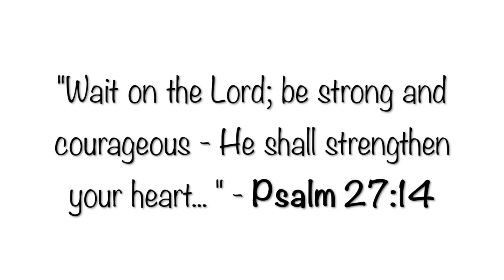VLOG | The Desert Experience | Lisa M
HEY GUYS!

ISSA VLOG! This past weekend I attended a Young Adults Seminar. The theme was "The Desert Experience". In summary, what that means is that the desert is a dry and difficult place to find yourself in. Where you're just waiting for the desires of your hearts to be fulfilled but nothing is happening. Whilst you wait in your desert, have faith, persevere, praise God (even when you don't understand your season) and trust that He's taking you through this desert to make you a better person. Fit for what He will bless you with in the future. This video does not do justice to what the Word of God teaches us about "waiting on the Lord" (Psalms 27:14).  However, I just wanted to share and encourage you to be strong and wait on the Lord in your own personal desert.

I love you guys so much, Hope you enjoy!

God bless,
Lisa M
xo

Joyous Celebration 21 feat Mnqobi Nxumalo - Kolungiswa Nguwe